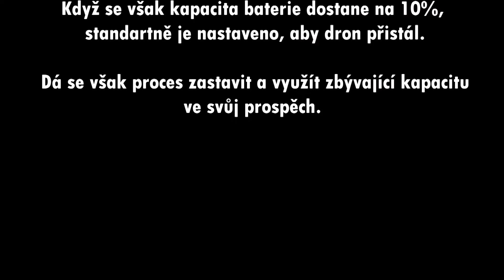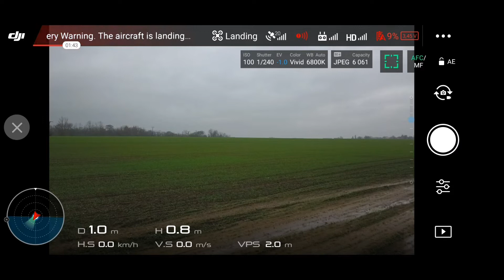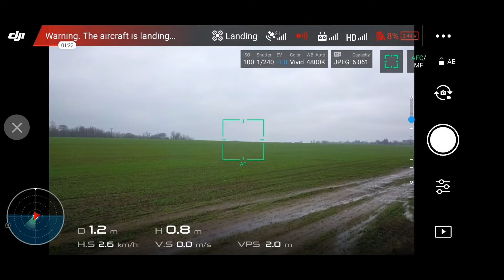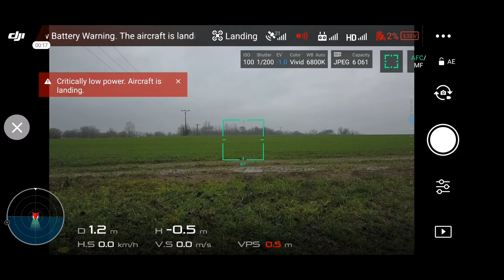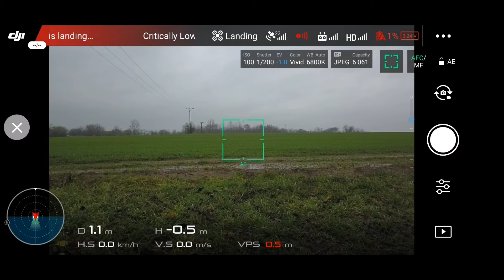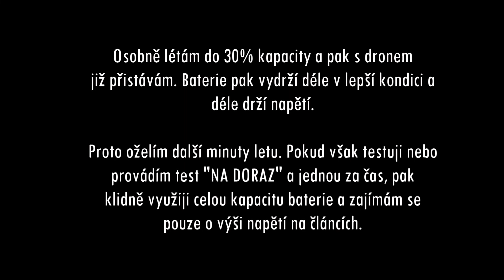DJI Mavic Pro intelligent battery test - let na 0% kapacity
Pro vyřešení krizové situace se vám může zbývající kapacita hodit. Na 10% se dá stále být nahoře, dokonce i na 0% kapacity stále letím. Nesmím však nechat napětí klesnout pdo 3V/čl. !!!